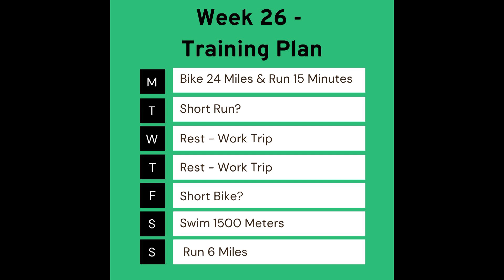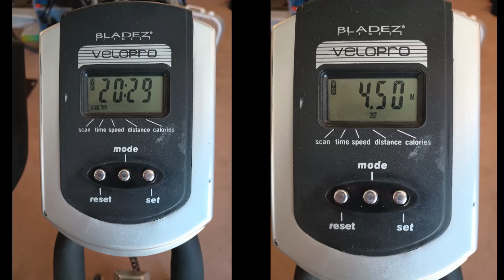Weight Loss Journey - Week 26 | Training For My First Triathlon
Gym equipment that I use and would recommend:
Yaheetech Solid Steel Adjustable Squat Rack
RitFit Adjustable Weight Bench
LAT Pulldown Machine
TOZO Bluetooth Light-Weight Earbuds
T-Bar Row Plate Post Insert - Landmine Base
Row Handle Cable Attachment
BUGANI Bluetooth Speaker
Champion Sports Lacrosse Ball
Foam Roller
MyoLance Adjustable Peanut Massage Ball
Dead Wedge The Deadlift Jack Alternative

Recording Equipment that I use and would recommend:
Davis & Sanford TR553-P228 Traverse Tripod
Nikon D7100 with 18-140mm f/3.5-5.6G Lens
GoPro HERO3
GoPro Suction Cup Mount

I am not a professional fitness trainer. These videos are for educational and entertainment purposes only. I am merely sharing my personal opinion and my personal story.  Please seek out the personalized guidance of professionally trained and licensed individuals before making any decisions.